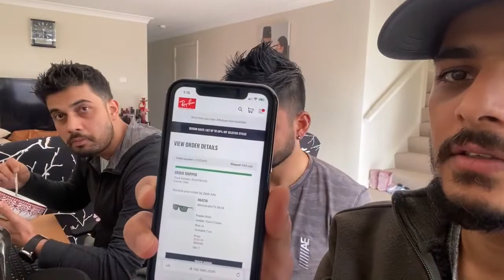Ray Ban : Original Ray Ban sunglasses | How to identify Original Ray ban in Nepali. नेपाली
Welcome ti DYH Vlog. Today i am going to show the difference between real Ray Ban and copy Ray Ban. Many people cannot distinguish in original and copy Ray Ban. May be video will help you to find the diggerence in original and copy. Always check before you buy the product.